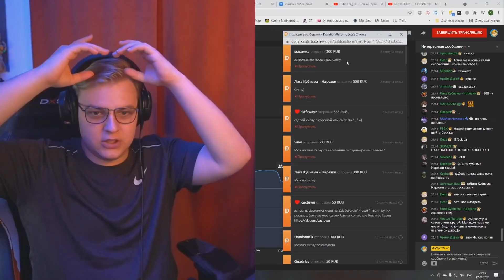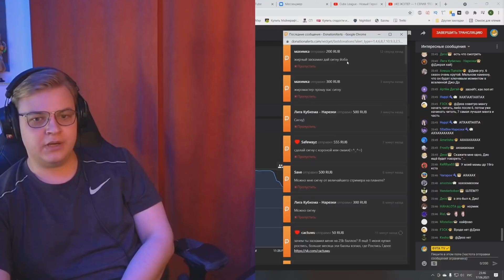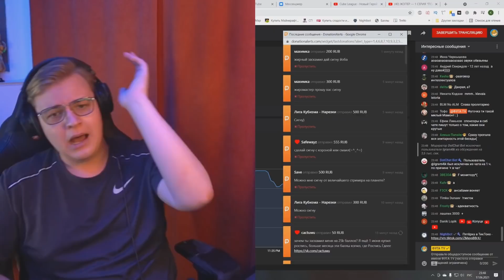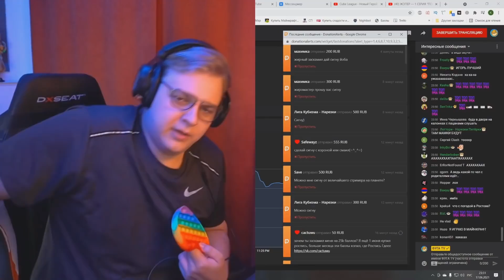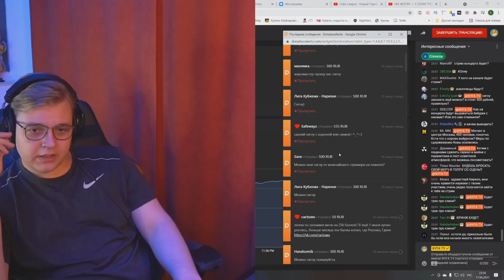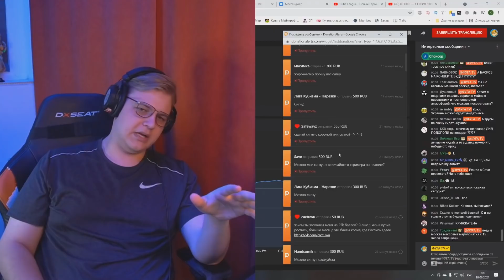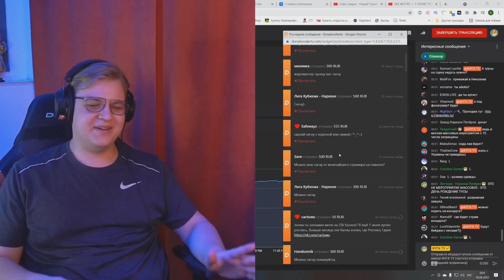Пятёрка показал Рофл-Трек Игоряо для концерта Лиги Кубизма в Москве (Нарезка стрима ФУГА TV)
- Пятёрка
- ФУГА TV
- 5opka
- Кирилл Баранов